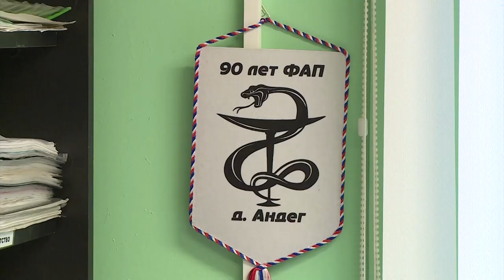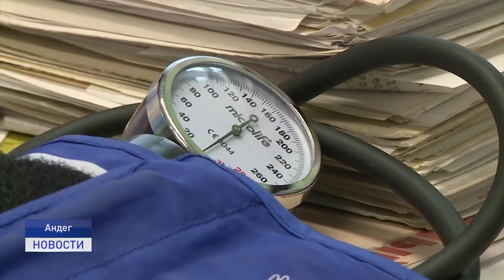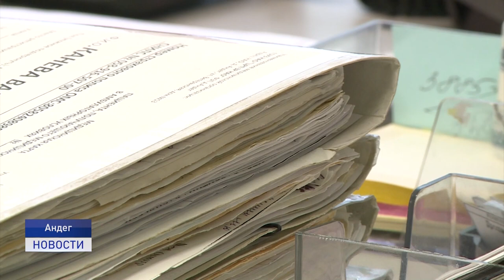ПРИЗВАНИЕ - ЛЕЧИТЬ ЛЮДЕЙ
Сорок лет на страже здоровья односельчан. Молодой специалист Ольга Хабарова приехала в деревню Андег по распределению после медицинского училища в начале восьмидесятых. Спустя сорок лет фельдшеру, заведующей деревенским ФАПом, присвоили высокую государственную награду - звание "Заслуженный работник здравоохранения Российской Федерации". С деревенским фельдшером вас познакомит Александра Ледкова.